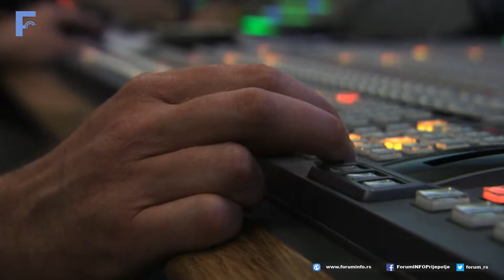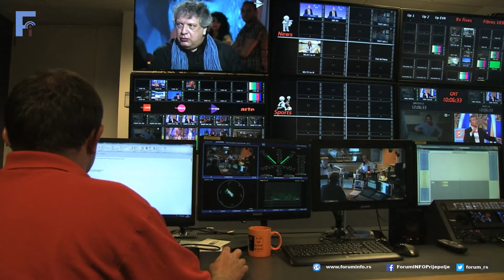Anketa povodom Svetskog dana televizije